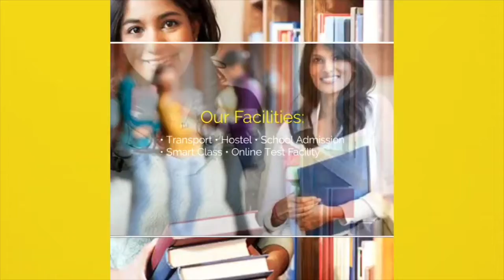Sitab Diara में मंच पर अमित शाह खूब बोले ,Lalu Nitish को सुना दिया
Other Trending Videos:

1. Lalu बने RJD के सुप्रीमो, Delhi के तालकटोरा में हुई घोषणा, सफेद शाल लपेटे मायूस दिखे

2. Lalu बने RJD के सुप्रीमो, Delhi के तालकटोरा में हुई घोषणा, सफेद शाल लपेटे मायूस दिखे

3. Tejashwi Yadav ने श्याम रजक और तेजप्रताप यादव विवाद पर दे दी सफाई, कन्फ्यूजन में हो गई थी गलती..